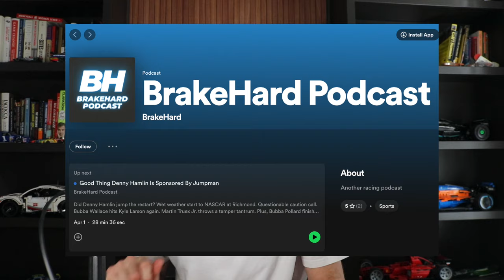Richmond Raceway Likely Losing A NASCAR Race In 2025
Richmond Raceway will likely lose a NASCAR race in 2025 as the sport looks to expand its footprint.